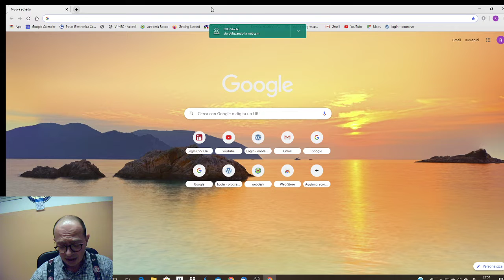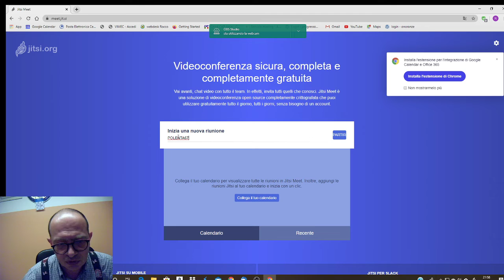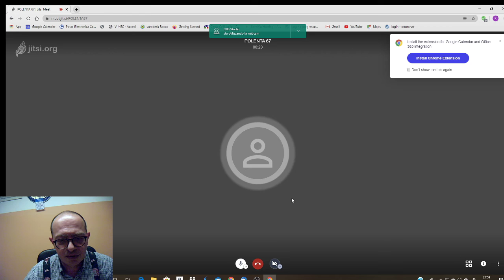TUTORIAL JITSI MEET